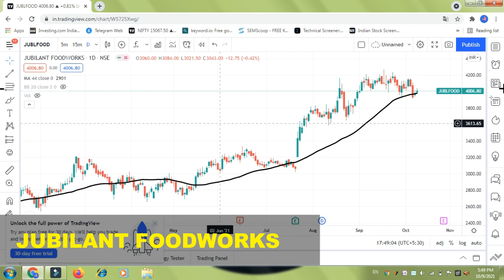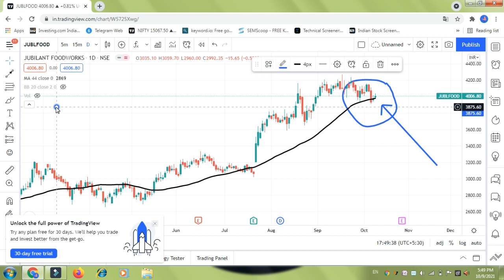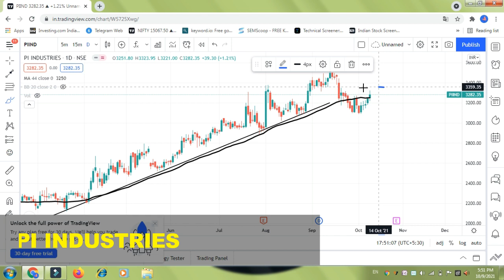44 Rising Moving Average Stocks List 11 Oct 2021 Daily Time | 44 Moving Average पर Rising Stocks.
44 Rising Moving Average Stocks List 11 Oct 2021 Daily Time | 44 Moving Average पर Rising Stocks.

How To Add 44 Moving Average In KeyStocks Software

tradingview
44 moving average
keystock lite